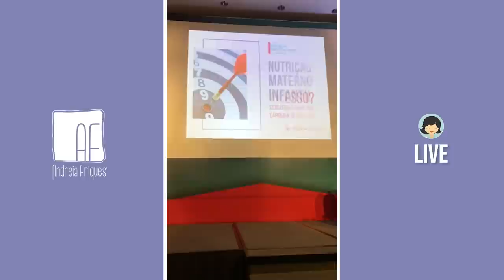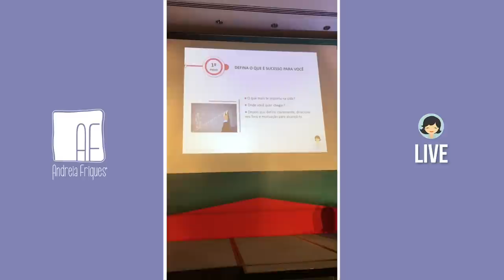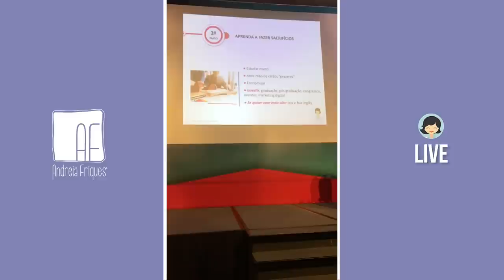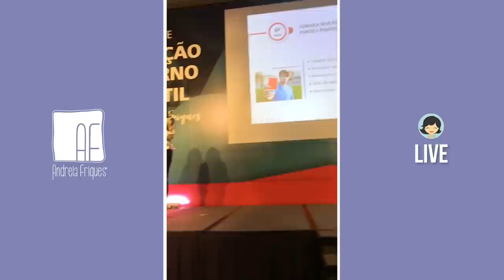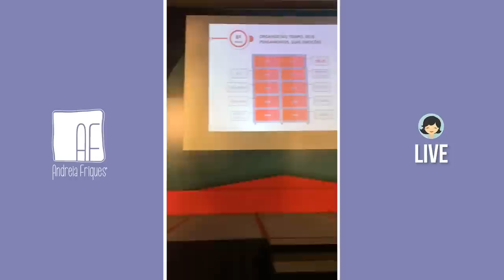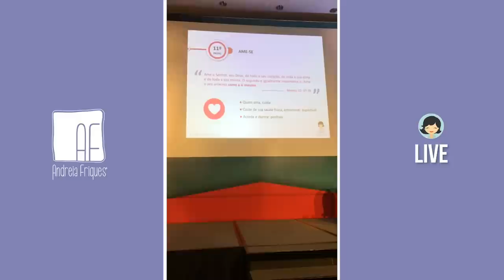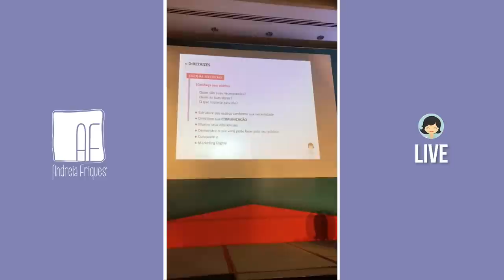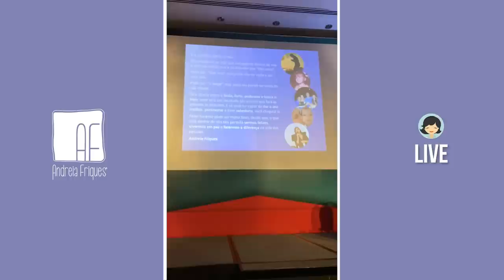12 Passos para alcançar o Sucesso | LIVE | Andreia Friques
💕 CURSO BEBÊ VITAMINADO 💕

Na live sobre 12 passos para alcançar o sucesso que fiz durante o Meeting de Nutrição Materno Infantil, eu te mostro a minha trajetória e como você pode seguir estes 12 passos de acordo com seu objetivo e conceito de sucesso.
Não deixe de assistir essa live incrível, onde interagi com diversos profissionais e mostrei o meu segredo para o sucesso.
Alcançar seus objetivos é só o primeiro passo para o sucesso, vai depender de você e da sua força de vontade para chegar no topo que você tanto deseja!
Conheça agora 12 Passos para alcançar o sucesso por Andreia Friques.